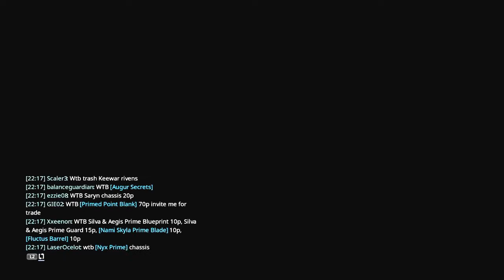Bullet Dance farm ps4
Hi I'm BoBo.  I'm a gamer who enjoys playing video games with my girl La_BoBiTa on our free time. We play for fun not to be better than you!! My English is not very good looking that's why I don"t use a mic in game.